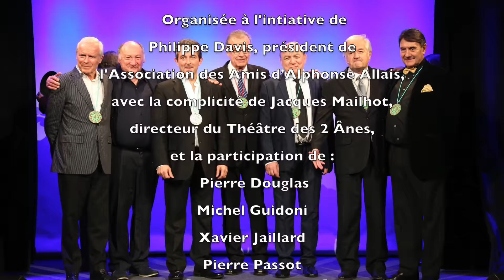AAAAhommageJeanAmadou HD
Ce lundi 28 novembre 2016, à l’occasion du 5e anniversaire de sa disparition, l’Académie Alphonse Allais rendait hommage à Jean Amadou. Membre de l’Académie Alphonse Allais, il a aussi été président de l’Association des Amis d’Alphonse Allais.
La soirée, organisée à l’initiative de Philippe Davis (actuel président de l’AAAA) avec la complicité de Jacques Mailhot (Camerdingue de l’Académie et directeur du Théâtre des 2 Ânes), a célébré les chansonniers avec l’intronisation à l’Académie Alphonse Allais de quatre d’entre eux : Pierre Douglas, Thierry Rocher, Michel Guidoni et Pierre Passot. Chacun a ensuite donné au public un aperçu de son spectacle.
Xavier Jaillard, Porte-parole de l’Académie Alphonse Allais, a évoqué avec émotion leurs souvenirs de Jean Amadou, et les Volfoni ont rendu un hommage sonnant.